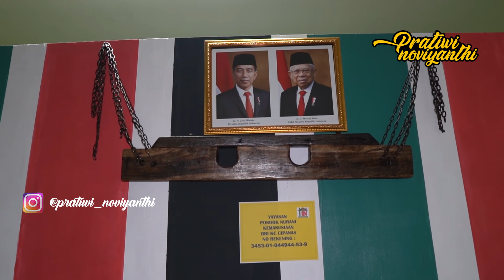OH GINI RASANYA DIPASUNG | PRATIWI NOVIYANTHI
Assalamualaikum guys, kali ini aku mau mencoba bagaimana rasanya dipasung, dan ternyata itu gak enak banget, maka dari itu kita harus stop pasung, katakan no untu pasung.

Buat Kalian Yang Mau Ke Yayasan Al Fajar berseri bisa Langsug datang ke Alamat : Desa Sumberjaya Kec. Tambun Selatan . Bekasi ,Jawabarat.
Bagi bapak ibu teman teman Orang baik yang ingin mendonasikan sebagian rezekinya Bisa Transfer Melalui
No. Rek BRI a./n YAYASAN AL FAJAR BERSERI : 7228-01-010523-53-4